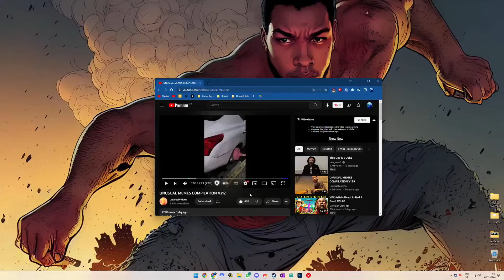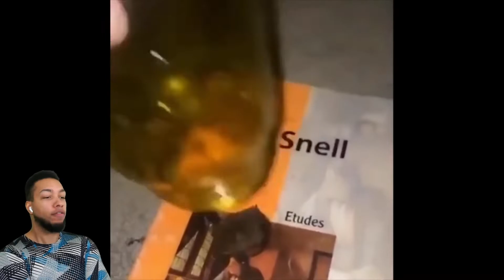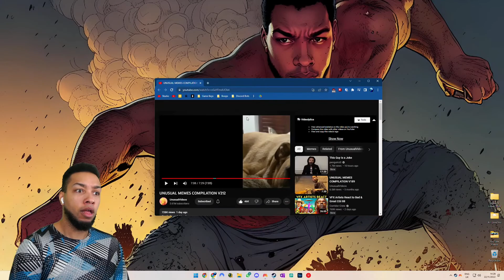The WORST Zoomer MEMES from TikTok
Live Tuesday, Thursday & Saturday @ 12PM BST